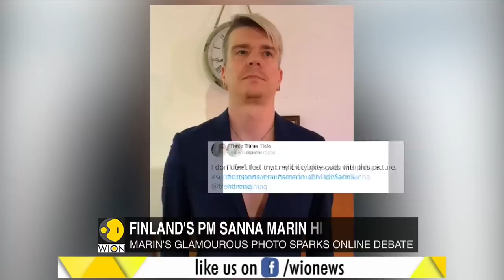Finland PM Sanna Marin's glamourous photo sparks online debate | World News | WION News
Finland's Prime minister Sanna Marin hit headlines for posing in a low-cut blazer for a magazine. Watch the report to know more.